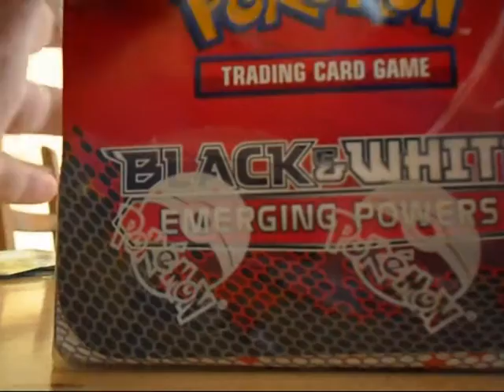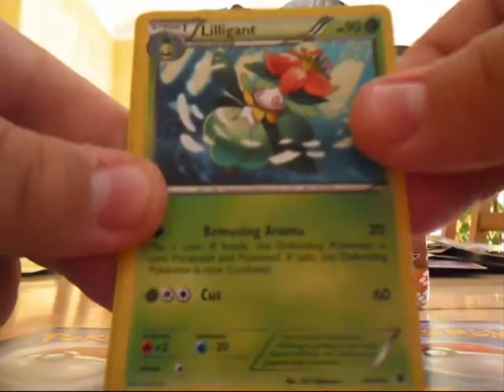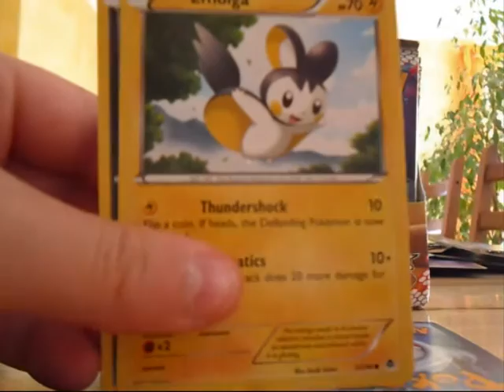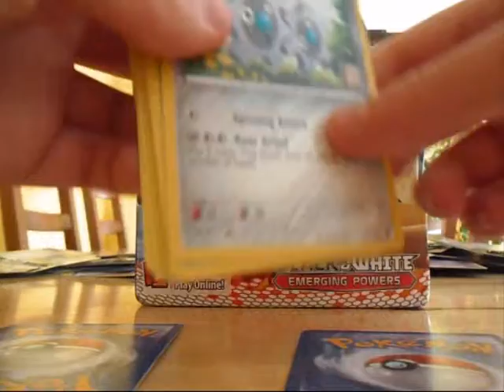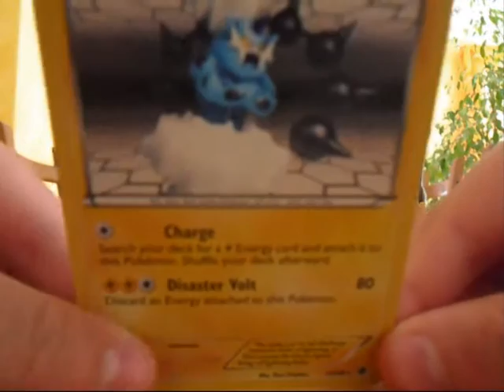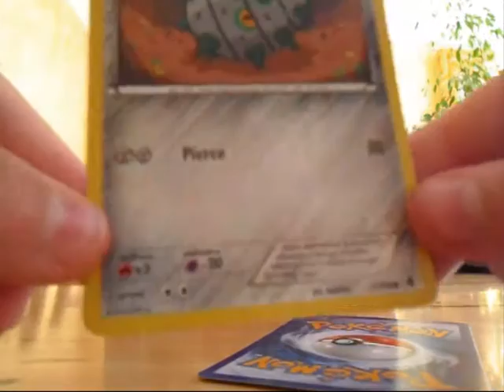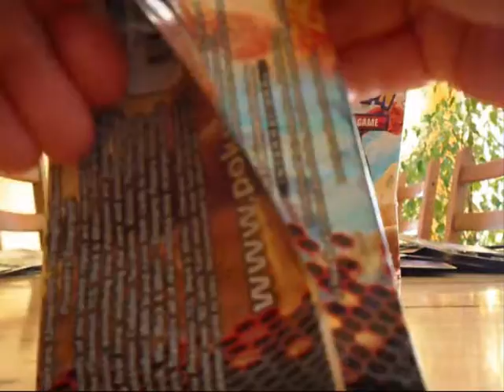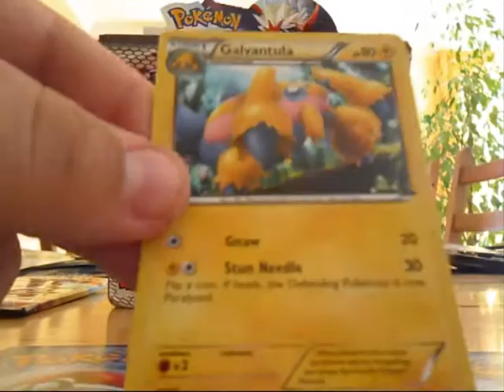Opening a B&W Emerging Powers Booster Box Part 1.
Hi, hier die Booster Box!!!